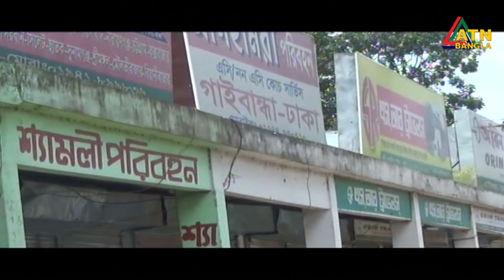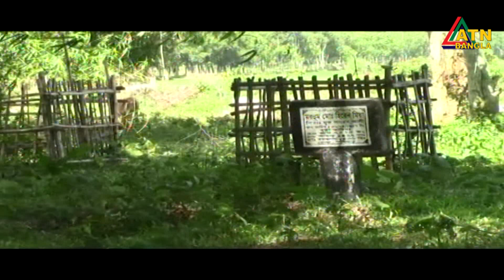গ্ৰামগঞ্জের খবর | ATN Bangla Gramgonjer News || 10-07-2019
গ্ৰামগঞ্জের খবর
ATN Bangla Gramgonjer News

News Presented by- Piyu